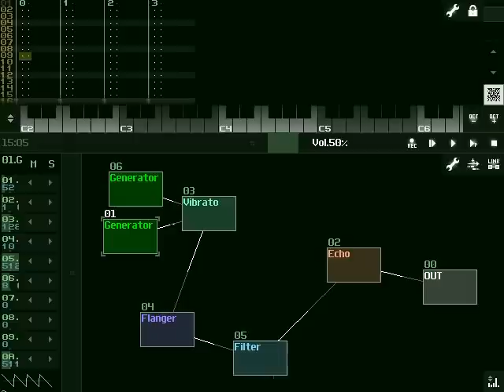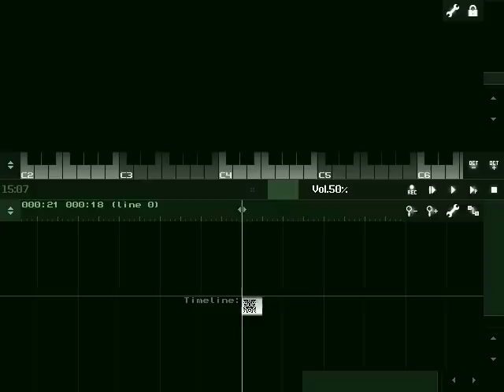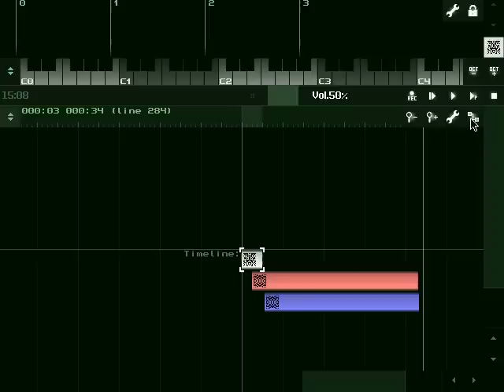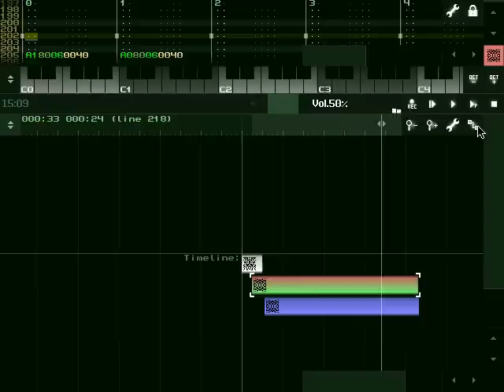SunVox: real-time recording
Real-time recording of any types of sound events (notes, Touch Theremin, controllers changing).